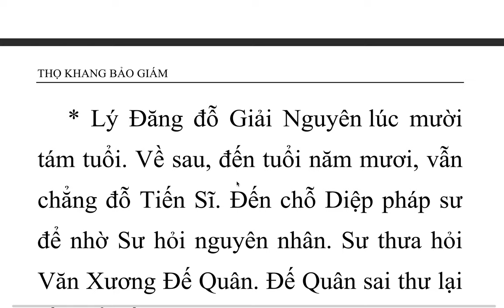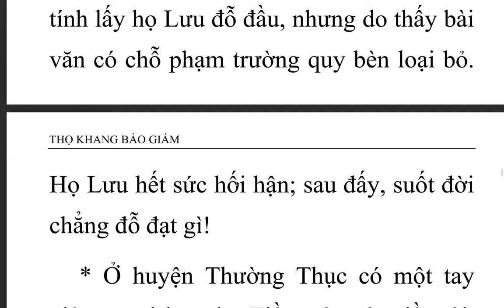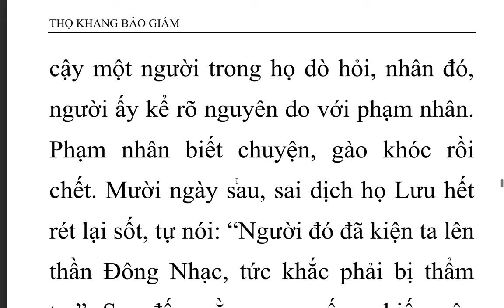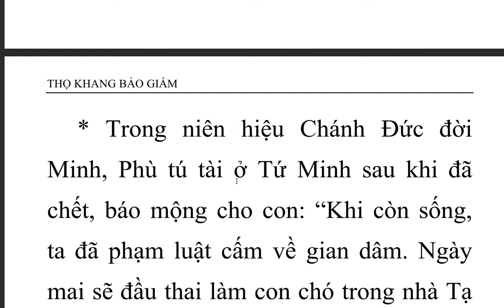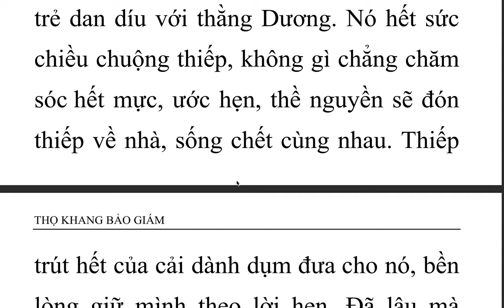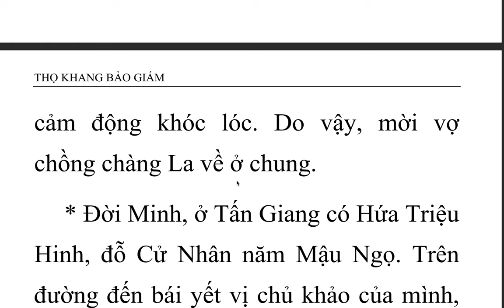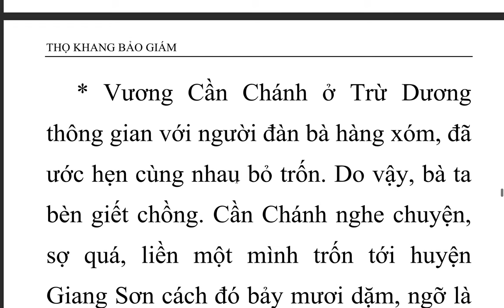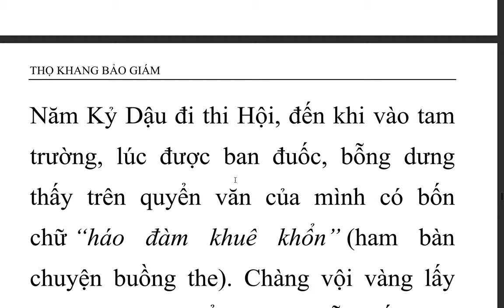Thọ Khang Bảo Giám - Ấn Quang Đại Sư (7)